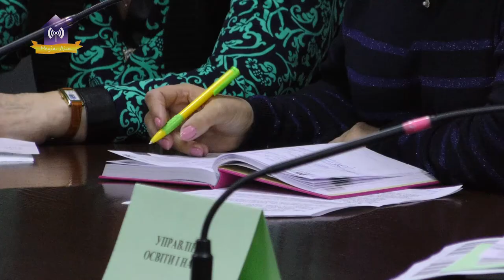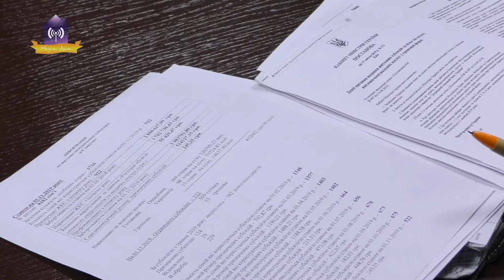Загальна міська нарада з питань міського господарства 4.11.2019